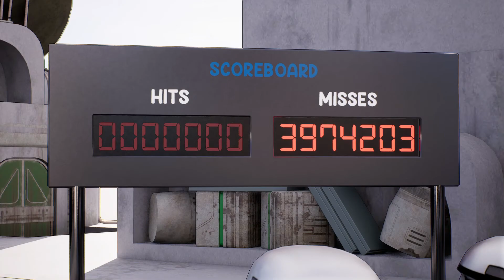The Mandalorian Animation (Season 1)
Mandalorian Season 1 Funny Animation with ball characters.

This is an animated version of the Mandalorian series. Watch the adventures of Baby Yoda and the Mandalorian in a funny way as a 3D animation.

This channel is to have fun together and all of your feedback will be taken very seriously. My only concern is to have fun but i need your support to keep making these animations.

This animation is made with Unreal Engine 5 early access.
If you want to see tutorials or making of videos please let me know.